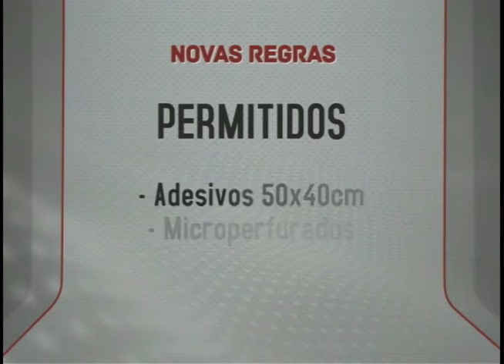Eleitores podem registrar irregularidades nas campanhas municipais I Jornal da Novo Tempo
A Justiça Eleitoral recebeu mais de 32 mil registros de denúncias feitas por cidadãos.